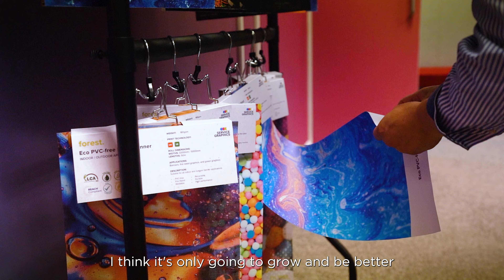Octink | Partner Training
John Lidbury (Operations Manager from Octink) talks about the benefits of Innotech's Partner Training and how it will help staff understand the products and offerings as well as his general experience with dealing with Innotech over many years.

PARTNER TRAINING |

Expand your knowledge and gain a competitive edge with the Innotech Partner Training course.
This is an exclusive opportunity for Innotech Partners to enhance their proficiency in our range
of print media and display hardware. Best of all, it's completely FREE OF CHARGE!

ELEVATE YOUR UNDERSTANDING OF INNOTECH PRODUCTS.
We'll come to you to deliver a half-day on-site training session, facilitated by our knowledgeable regional account manager. This training is designed to equip you with a deeper understanding
of Innotech's display hardware and print material solutions. By mastering the unique details
of our products, you'll be empowered to provide exceptional service to your clients and surpass
their expectations.

BOOK NOW!
We'd love to deliver you an Innotech Partner Training course.